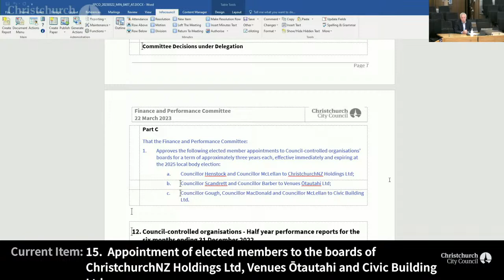22.03.23 - Item 15 - Appointment of elected members to the boards of ChristchurchNZ Holdings Ltd, Ve